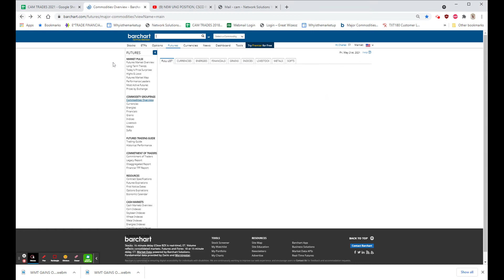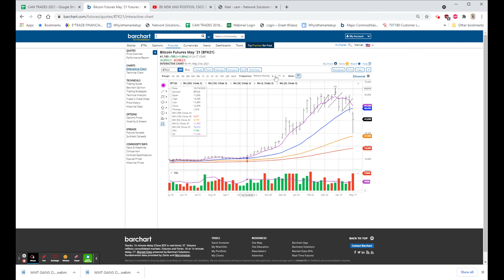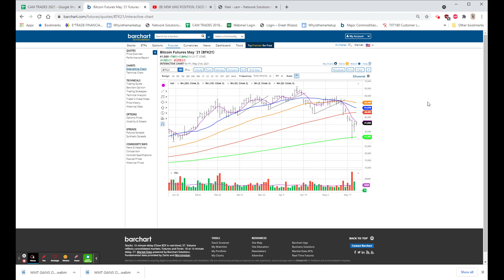QUIET MORNING, SO FAR!: May 21, 2021 8:38 AM